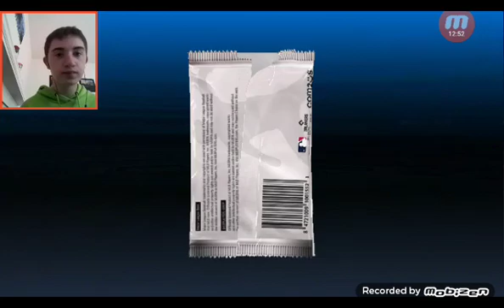baseball game week 69